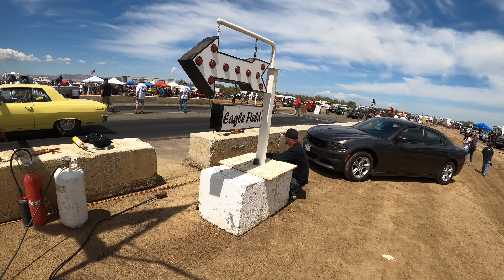Eagle Field Runway Drags Toms 57 Chevy Police Car vs 57 Chevy Jr Stocker from the 60s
Tom must love this cause I see him everywhere with this police car.